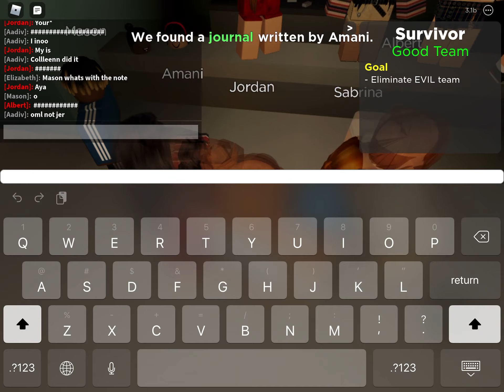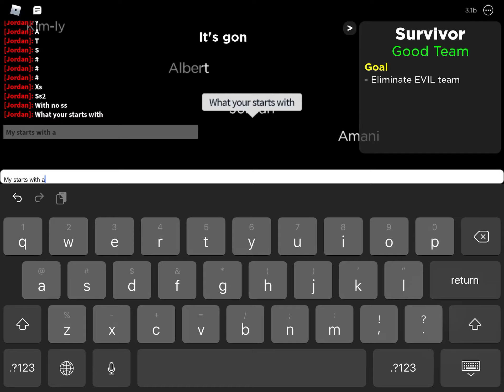Maybe black?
Idk what to write but god blesss you